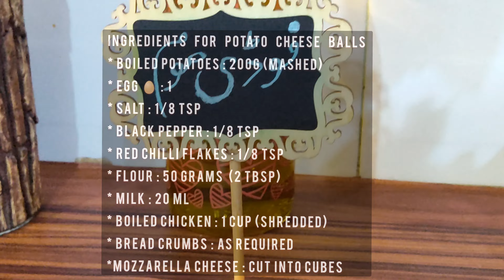Potato Cheese Balls | Chicken Cheese Balls | Easy Meals to Make | FoOdie Mom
Hi Friends,
Today we are making Potato Mozzarella Cheese Balls Recipe [ASMR]. Hope you like the recipe :)

Keep Supporting by liking, commenting, and sharing our videos with your loved ones.  😍